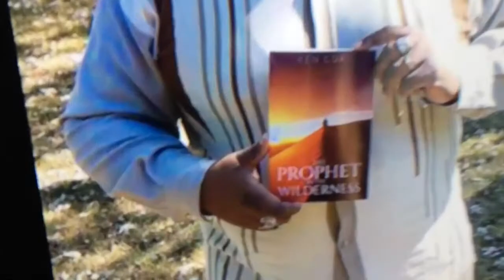We're Corny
Our Wedding Registry